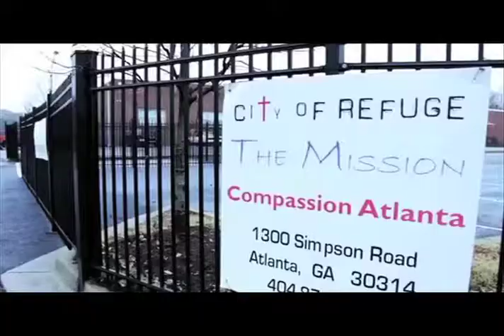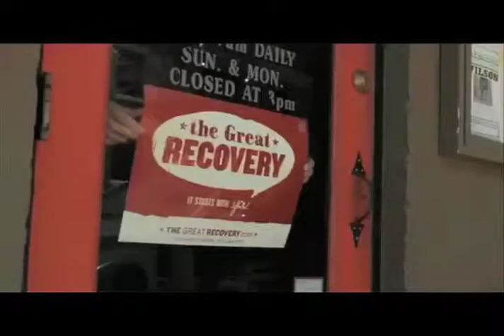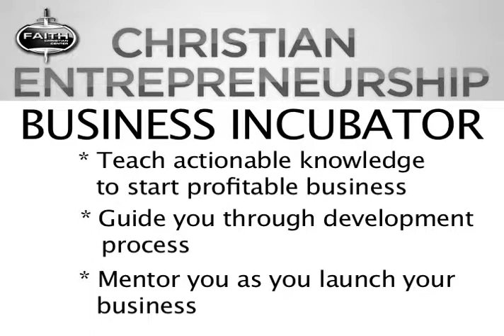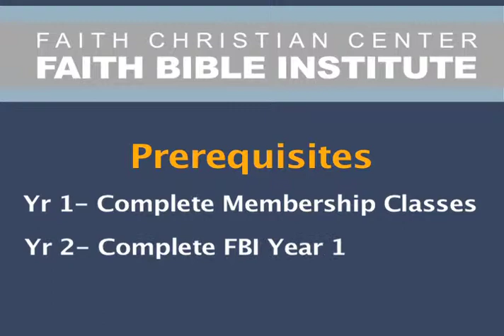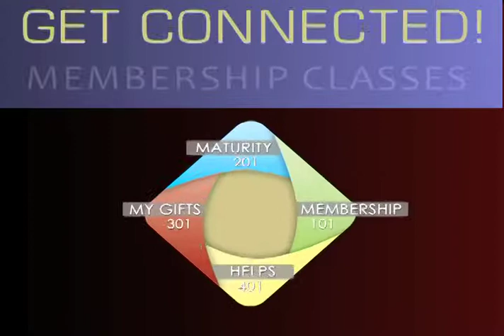August 9, 2013